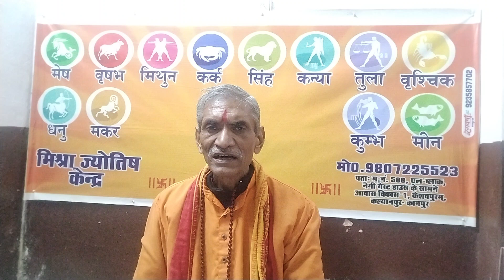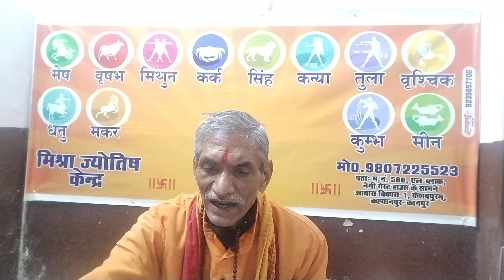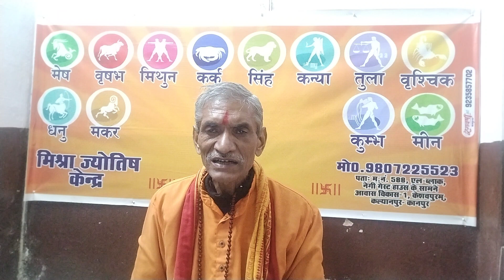आज का राशिफल। खास उपाय 3 दिसम्बर रविवार 2023।Aaj ka rashifal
1. आप हस्तरेखा परीक्षण कराना चाहते हैं।
2. आप जन्मकुंडली परीक्षण कराना चाहते हैं।
3. आप कुंडली मिलान कराना चाहते हैं।
4. आप हाथ से जन्मकुंडली बनवाना चाहते हैं।
5. आप ग्रह शांति हेतु ग्रह यंत्र, ग्रह रत्न अंगूठी, ग्रह शान्ति अनुष्ठान कराना चाहते हैं।
6. आप सत्यनारायण कथा कराना चाहते हैं।
7. आप शादी विवाह हेतु पंडित चाहते हैं।
8. आपके बच्चा नहीं हैं।
9. आप पर किसी ने जादू टोना करवा दिया है।
10. आपका बच्चा सूखा से पीड़ित है।